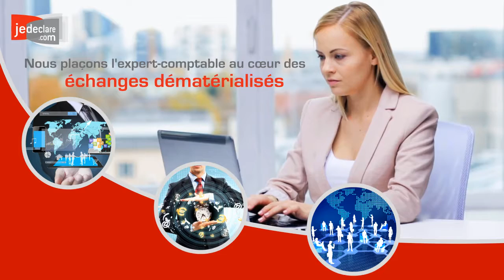Clip jedeclare congres 2016